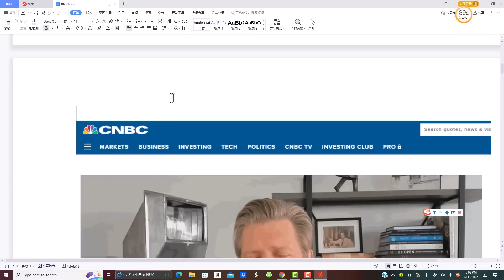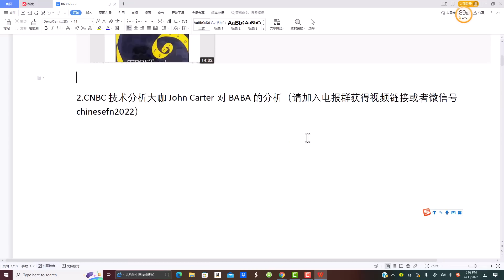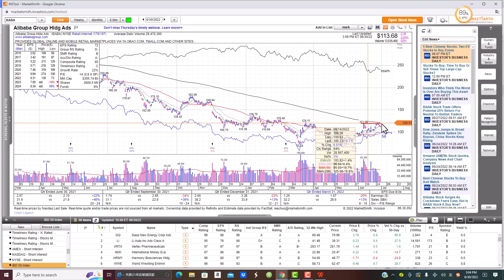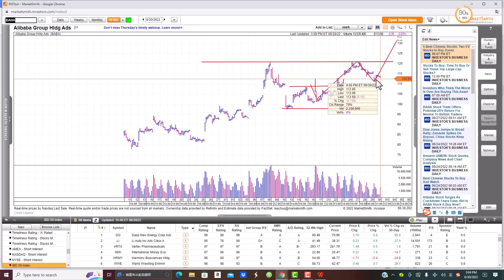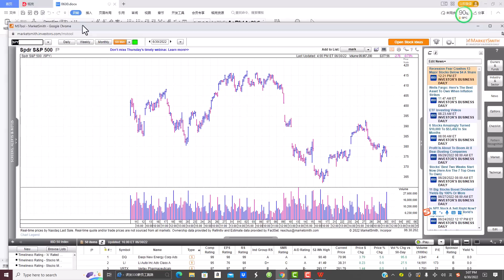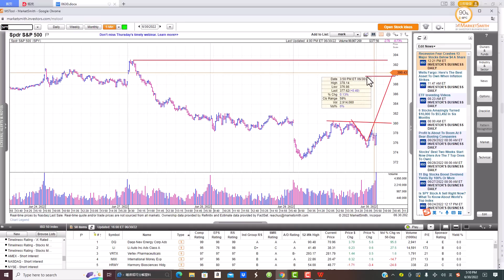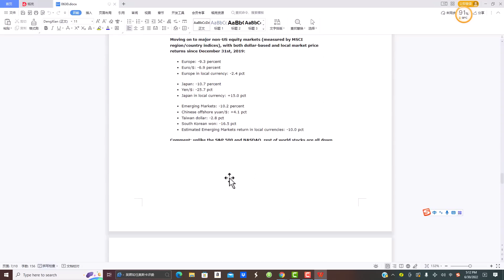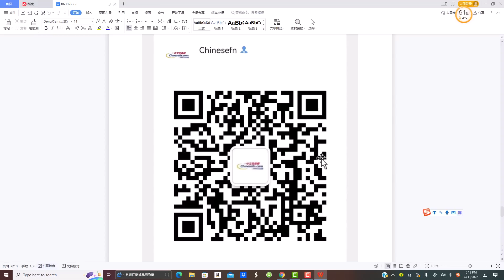刚刚：CNBC技术分析大咖点评了老王六月分析过的$TSLA和$BABA,看看他如何说？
开户Moomoo，入金$5000存30天，赠送1股独家AAPL+10个随机股票
开户链接：

官方鏈接：
美國中文投資網：Chinesefn.com
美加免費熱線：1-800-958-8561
微信：chinesefn168
微信公众号：chinesefn
Line: chinesefn